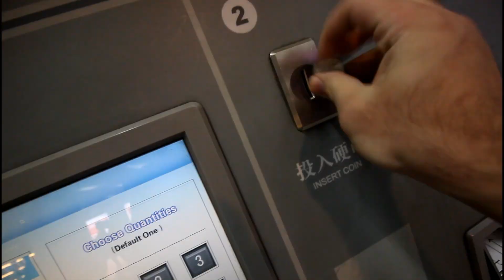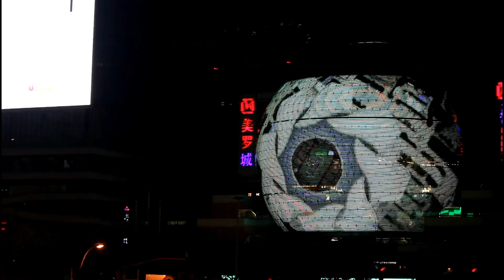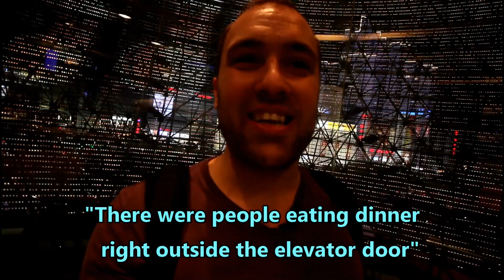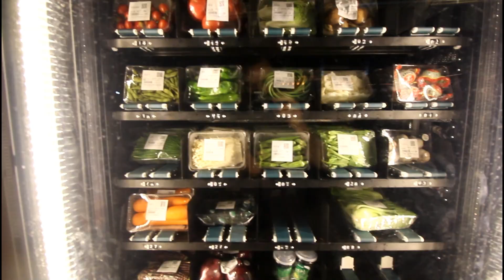Exploring Shanghai's TOP 4 Tourist Attractions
Easily the funnest (and most run 'n' gun "where TF are we going?") video I shot. In this video my brother and I take you to 4 of Shanghai's top tourist attractions in an exploration style format!

Thumbnail Photo by Mike Ford Photo